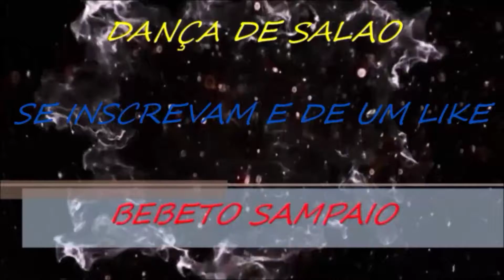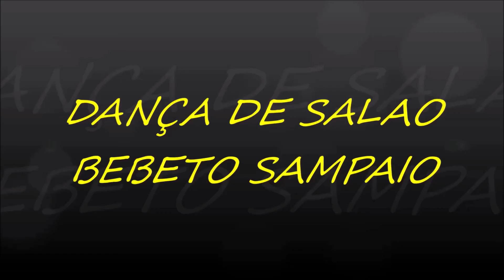DANÇA DE SALAO BEBETO SAMPAIO APRESENTAÇAO NO SOCIAL RAMOS ANIVER DA ACADEMIA MUSICAL MONSERRAT